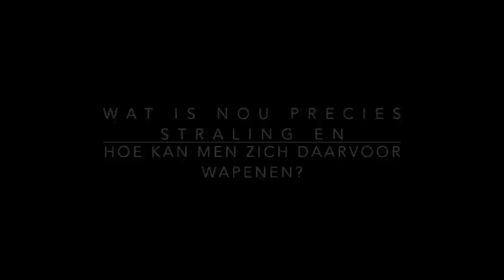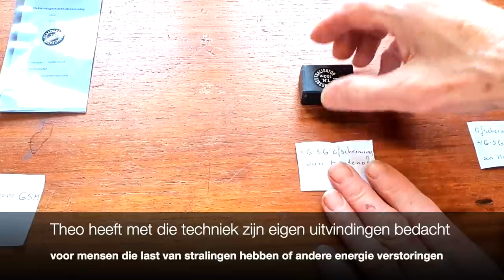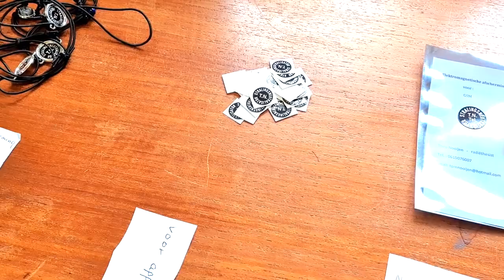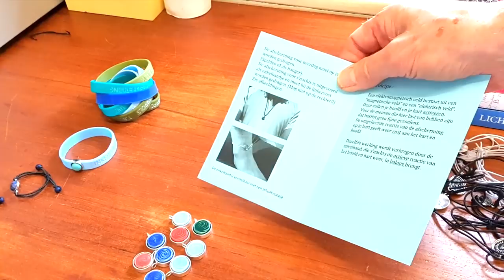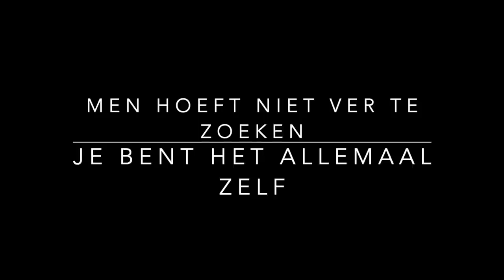HET NEUTRALISEREN VAN ELEKTROMAGNETISCHE VELDEN! UITVINDING RADIËSTHESIST VAN PHILIPS / Theo Nooijen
Het Neutraliseren van elektromagnetische velden. Deze bijzondere man Theo Nooijen heeft een fantastische en natuurkundige uitvinding gedaan voor iedereen die zich wil wapenen tegen inhomogene magnetische velden. Ongelijke velden waaronder o.a wifi, 4G, 5G en overige elektrische apparatuur die invloed op onze geest en lichaam kunnen hebben.
In deze tijden waar elektronica onmisbaar zijn geworden en overal aanwezig zijn
heeft Theo een zeer duidelijke en simpele uitvinding uitgevonden die voor iedereen gemakkelijk toe te passen is en direct merkbaar zijn.
Gegevens van Theo Nooijen
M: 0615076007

Uitleg over het Neutraliseren van Elektromagnetische velden
Elektromagnetische velden EMV bestaan uit 2 componenten, nl : het "elektrisch veld" en het "magnetisch veld". Van het magnetisch veld, wat juist niks afdoet aan de werking (natuurlijk verschijnsel) heeft ons lichaam het meeste last. Afschermen van beide velden is zeer moeilijk , maar neutraliseren is heel goed mogelijk.

De poolsterkte van de noordpool en zuidpool van een  "kunstmatige stralingsbron" zijn altijd ongelijk aan elkaar en veroorzaken daardoor een "inhomogeen magnetisch veld" wat een grote belasting vormt voor ons lichaam en waardoor wij allerlei klachten kunnen krijgen. Een sterkere zuidpool laat ons lichaam opstuwen en overmatig reageren en een sterkere noordpool zal bij ons de energie ontnemen.

Principe van Neutraliseren
Het principe van "neutraliseren" bestaat uit het gelijk maken van de "magnetische poolsterkten" van een kunstmatige stralingsbron. Hierdoor wordt het inhomogeen magnetisch veld van deze stralingsbron omgezet in een homogeen magnetisch veld. (Inhomogeen betekend ongelijk en homogeen gelijk) ( in natuurkundelessen van de middelbare school wordt al besproken wat homogene en inhomogene velden zijn)

Voor mens en natuur zijn homogene magnetische velden nl heel natuurlijk en niet belastend.

Door de stralingsbron te neutraliseren gaat de elektromagnetische straling niet weg maar de magnetische  poolsterkten worden gelijk gemaakt.

Techniek
Bij Philips beeldbuizen heeft Theo gedurende 35 jaar met magnetische velden gewerkt en velerlei metingen verricht. Mbv deze kennis en techniek  is het mogelijk om op een minuscuul plakje magnetisch materiaal een permanent homogeen magnetisch veld aan te brengen en vervolgens als een kleine sticker uit te voeren.

Door deze te plaatsen bij een kunstmatige stralingsbron zal volgens een natuurwet, rondom de stralingsbron, een nieuw magnetisch veld ontstaan met de eigenschappen die worden bepaald door de stralingsneutralisator. Het permanente magnetische veld van de stralingsneutralisator in nl in staat om rondom de stralingsbron het inhomogene magnetische veld om te zetten in een homogeen magnetisch veld met dus gelijke poolsterkten. De sterkte van de te neutraliseren bron is bepalend voor de grote van de sticker.

Wat is EMV
Zendantennes, hoogspanningsmasten, allerlei apparaten en draadloze apparatuur zoals wifi, smartphone, dekt telefoon, tv + Dig. Kastje, tablet, laptop, slimme meter, babyfoon, omvormer en Dig. - schoolbord zijn kunstmatige stralingsbronnen die Elektromagnetische velden veroorzaken.
Genoemde stralingsbronnen hebben allerlei frequenties van hoog tot laag en die veroorzaken altijd 2 soorten velden nl een Elektrisch veld en een magnetisch veld.

Het Elektrisch veld
Het Elektrisch veld neemt snel kwadratisch af met de afstand en is voor de meeste mensen minder belastend, want onze huid schermt het meeste af. Echter bij een klein percentage mensen werkt de afweer niet meer en krijgen continu last. Afscherming is niet gemakkelijk. Waarschijnlijk met de komst van 5G zal dit aantal mensen nog groter worden.

Het Magnetische veld
Het magnetisch veld van genoemde energie bronnen is inhomogeen. inhomogeen magnetische velden hebben ongelijke poolsterkten en homogene magnetische velden hebben gelijke poolsterkten. Ons lichaam is gewend aan homogene magnetische velden die natuurlijk zijn zoals ons "aardmagnetisch veld"